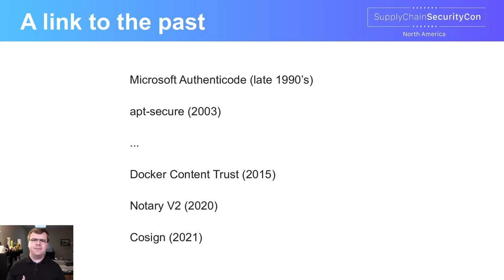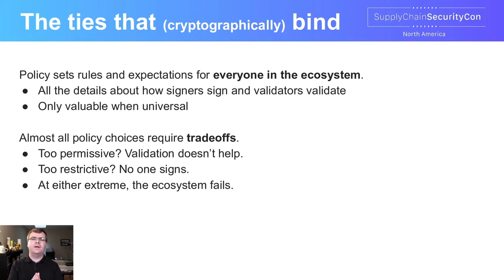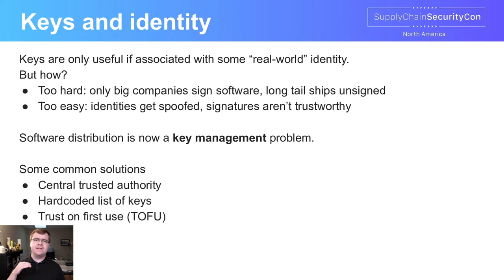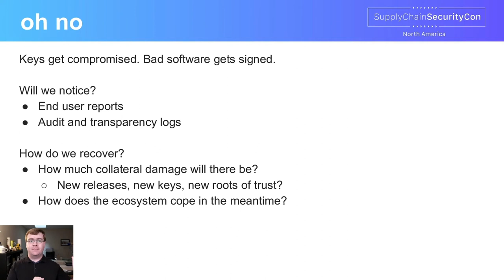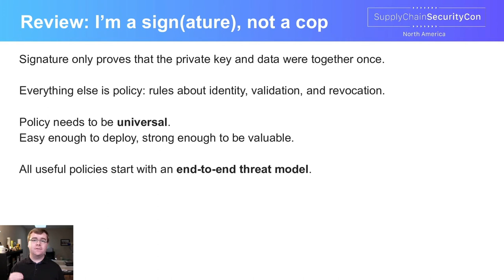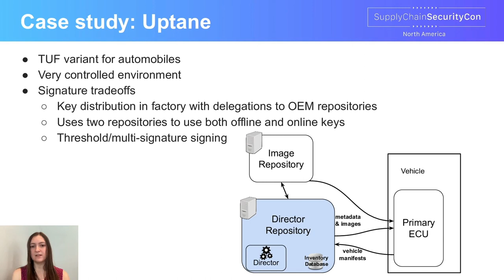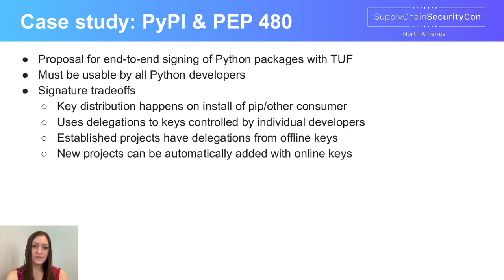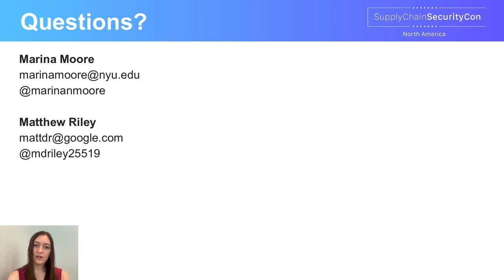Whose Sign Is It Anyway? - Marina Moore, NYU & Matthew Riley, Google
Code signing is the security foundation of the software supply chains we rely on every day. But if you let yourself think about it for too long -- like we have -- it starts to seem weird that we’re so sure a random download won’t steal our credentials or ransom our data just because someone, somewhere happened to choose a very special point on an elliptic curve.

In this talk, we will explore what a digital signature really means -- and what it doesn’t. We’ll look at the implications of policy choices around key handling, what gets signed, and when we call a signature "valid". And we’ll dive so deeply into the very idea of identity that you may begin to question the nature of your reality.